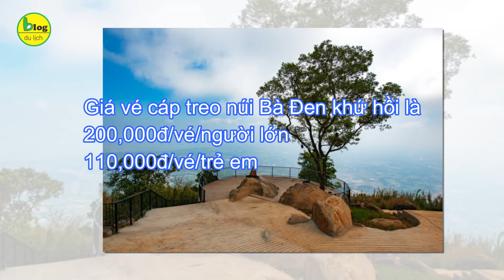Du lịch Tây Ninh 2021 đi Cáp treo núi Bà Đen viếng chùa Bà Tây Ninh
Hệ thống cáp treo núi Bà Đen mới đi vào hoạt động từ tháng 01/2020 với quy mô lớn, hiện đại cùng giá vé hấp dẫn đã thu hút đông đảo du khách đến hành hương, vãn cảnh và khám phá những điều kỳ thú tại danh thắng nổi tiếng bậc nhất của Tây Ninh này.
Xem chi tiết tại:
Không chỉ dùng để đưa hành khách từ chân núi lên đến đỉnh nhanh hơn, tiện hơn mà tại nhà ga cáp treo núi Bà Đen còn có muôn vàn điều thú vị, với những góc check in tại cáp treo núi Bà Đen bao sống ảo siêu xịn sò, chắc chắn sẽ khiến du khách vô cùng thích thú.
Nhà ga cáp treo núi Bà Đen được chứng nhận bởi tổ chức kỷ luật Guinness và nằm trong tổ hợp cáp treo mới do Tập đoàn Sun Group đầu tư tại Sun World Ba Den Mountain.
Đôi nét giới thiệu về núi Bà Đen - danh thắng nổi tiếng bậc nhất của Tây Ninh
Nằm cách thị xã Tây Ninh khoảng chừng 8 cây số, danh thắng núi Bà Đen là một trong những biểu tượng du lịch nổi tiếng của tỉnh Tây Ninh, không chỉ sở hữu phong cảnh hữu tình, tuyệt đẹp mà còn là điểm đến tâm linh nổi tiếng của mảnh đất Nam Bộ.
Núi Bà Đen cao 986m, được mệnh danh là nóc nhà của Nam Bộ, quanh năm mây vờn trên đỉnh, nên còn có tên gọi là đỉnh Vân Sơn. Vì thế có chuyến cáp treo núi Bà Đen này, đáp ứng được nhu cầu du lịch hành hương của nhiều du khách.
Sự tích núi Bà Đen gắn liền với truyền thuyết kể về người con gái nhà quan tên Lý Thị Thiên Hương sống ở giai đoạn Trịnh Nguyễn phân tranh. Nàng thông minh xinh đẹp, thủy chung, nhưng vì chiến tranh nổ ra mà phải chia cắt với người yêu là chàng Lê Sĩ Triệt. Bị quân giặc hà hiếp, nàng đã tuẫn tiết dưới vực sâu để giữ trinh tiết. Người đời thương tiếc lập đền thờ để cúng bái, và gọi nàng là Bà Đen, hay Linh Sơn Thánh Mẫu. Và cứ đầu tháng giêng hằng năm, khoảng mùng 5, mùng 6, người ta lại nô nức hành hương núi Bà Đen để cầu mong những điều tốt lành. Và hội xuân núi Bà đã trở thành một trong những nét văn hóa tâm linh lâu đời của người dân Tây Ninh nói riêng và người dân Nam Bộ nói chung.
Xung quanh núi Bà Đen là cây cối xanh tươi tốt lành, nhìn từ xa xa, đỉnh núi mây vờn, sườn núi thoai thoải về hai bên, nhìn tổng thể giống như một chiếc nón đang úp xuống ruộng đồng bao la tươi xanh, khung cảnh rất đỗi nên thơ và lãng mạn.
Ngay sau khi chính thức công bố khai trương và đi vào hoạt động ngày 18/1, hệ thống cáp treo núi Bà Đen tiêu chuẩn châu Âu do Sun Group đầu tư tại Sun World Ba Den Mountain đã thu hút sự quan tâm của nhiều người dân và du khách.
Mỗi ngày, hàng nghìn lượt khách xếp hàng trải nghiệm tuyến cáp treo núi Bà Đen mới và thể hiện sự ấn tượng trước các thiết kế của 3 nhà ga, đặc biệt là ga Bà Đen - nhà ga cáp treo lớn nhất thế giới được chứng nhận bởi tổ chức kỷ lục Guinness.
Đường lên núi quanh co, uốn lượn, núi đá gập ghềnh, với những bậc thang cheo leo, để chinh phục đỉnh núi cũng phải mất khoảng 4 tiếng. Chính vì vậy mà hành trình leo núi Bà Đen để tìm về nơi linh thiêng như một cách chứng tỏ lòng thành của người hành hương, ngoài ra thì cũng để ngắm nhìn trọn vẹn cảnh đẹp tuyệt vời của quần thể di tích này. Khi lên được đến đỉnh, du khách sẽ thấy rất đáng, bao mệt mỏi như chợt tan biến.